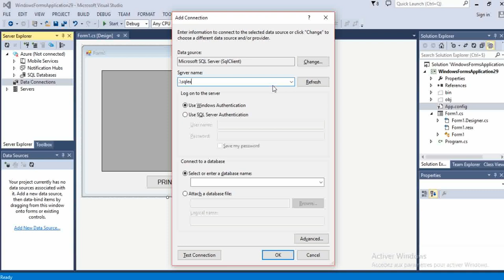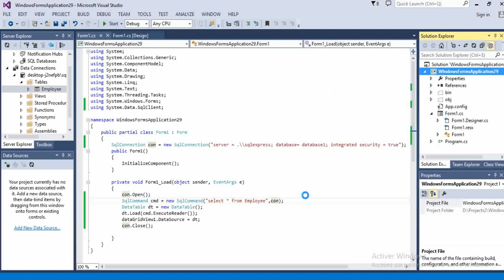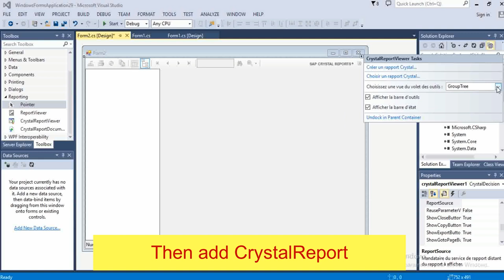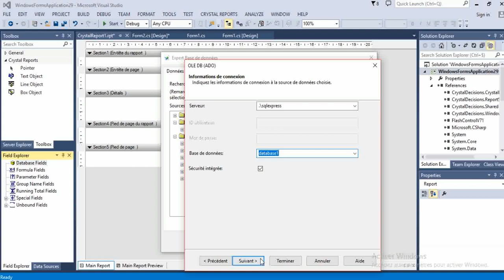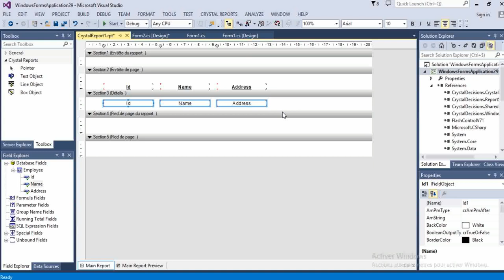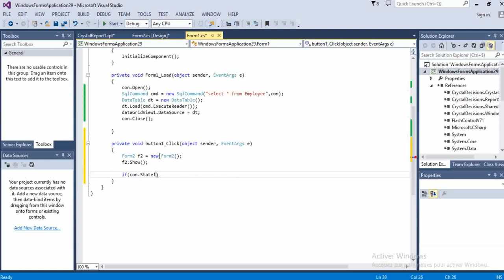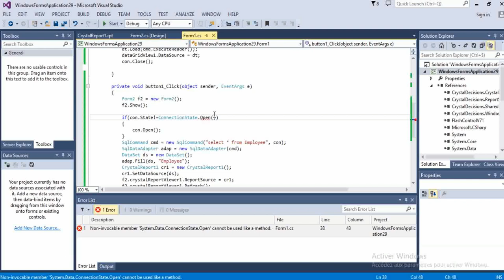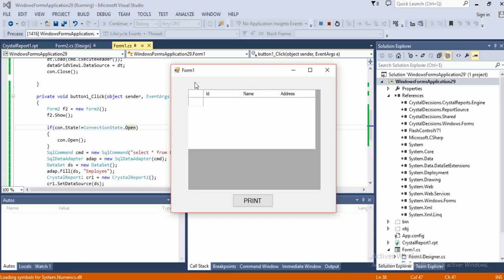Using Crystal Reports with C# and Sql Server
Using Crystal Reports with C# and Sql Server step by step
crystal reports c# sql server